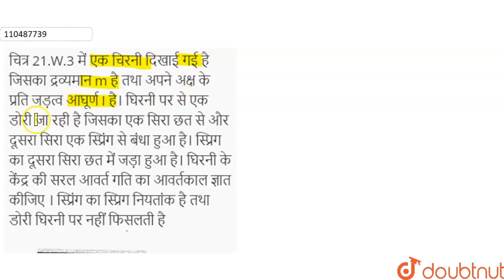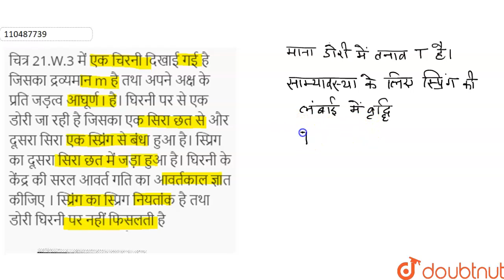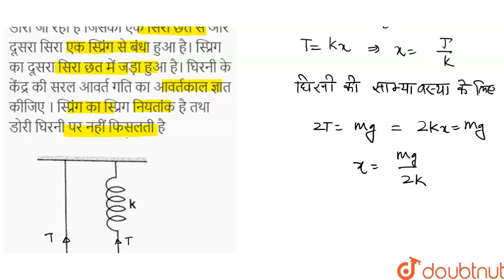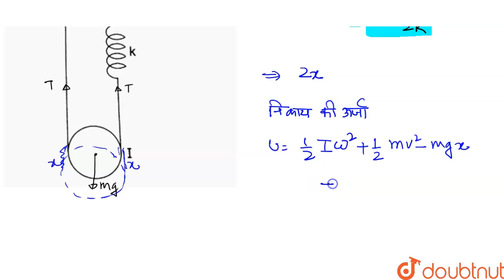चित्र 21.W.3 में एक चिरनी दिखाई गई है जिसका द्रव्यमान m है तथा अपने अक्ष के प्रति जड़त्व आघूर्ण ...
चित्र 21.W.3 में एक चिरनी दिखाई गई है जिसका द्रव्यमान m है तथा अपने अक्ष के प्रति जड़त्व आघूर्ण I है। घिरनी पर से एक डोरी जा रही है जिसका एक सिरा छत से और दूसरा सिरा एक स्प्रिंग से बंधा हुआ है। स्प्रिग का दूसरा सिरा छत में जड़ा हुआ है। घिरनी के केंद्र की सरल आवर्त गति का आवर्तकाल ज्ञात कीजिए । स्प्रिंग का स्प्रिग नियतांक है तथा डोरी घिरनी पर नहीं फिसलती है
Class: 12
Subject: PHYSICS
Chapter: सरल आवर्त गति
Board:Bihar Board

👉 Have Any Query? Ask Us.